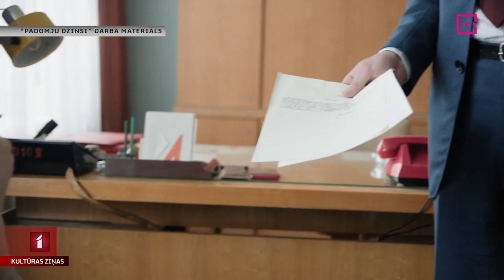Turpina darbu pie daudzsēriju spēlfilmas “Padomju džinsi”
Latvijā tiek uzņemta jauna daudzsēriju spēlfilma “Padomju džinsi”, kas vēstī par pagājušā gadsimta 70. gadu beigu notikumiem Latvijā . Filmai iecerētas astoņas sērijas un to veido režisori Staņislavs Tokalovs un Juris Kursietis. Tas būs stāsts par brīvības cenu un vērtību, kas ļoti aktuāls tieši aktuālo pasaules notikumu kontekstā. Filmēšanas laukumu apmeklēja Līga Gaigala.